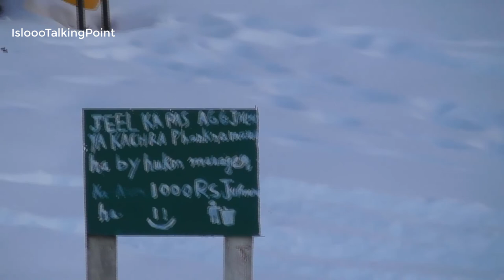Snowfall in Pakistan and Wildlife November 2019 | Amazing Pakistan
Snowfall in Pakistan start's from November and went to the March in Mountains of Gilgit Baltistan, Kashmir and Margallah Hills. Today I am going to show you snowfall of November and some wildlife scenes and hope you will love it and share with you friends and family as well.

It has two orders Artiodactyla (even-toed) and Perissodactyla (odd-toed), important wild ungulates of Pakistan are Markhor, Urial, Ibex, Musk deer, Blue sheep and Marco Polo sheep; these are main prey base of endangered snow leopard and source of economic benefits.